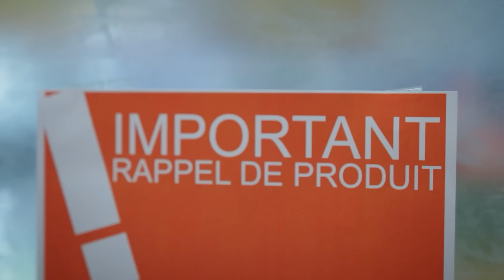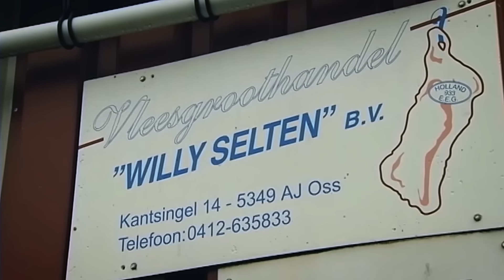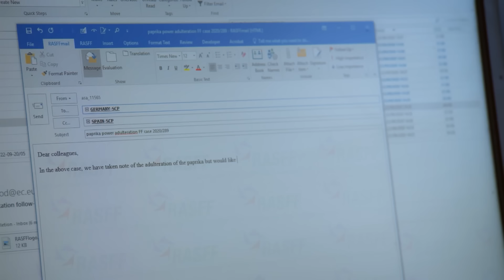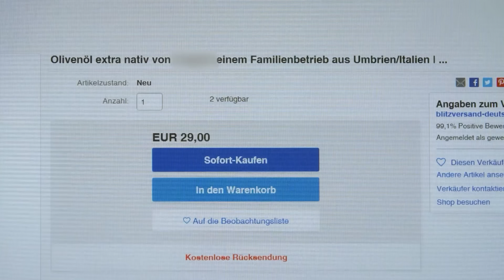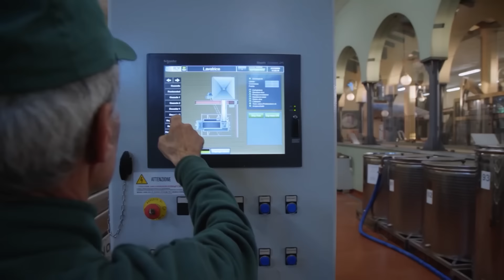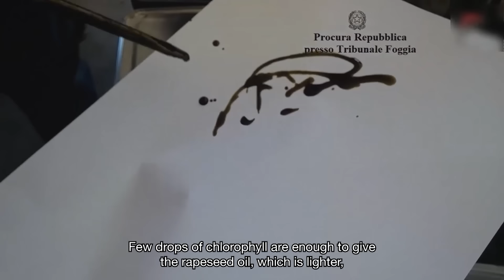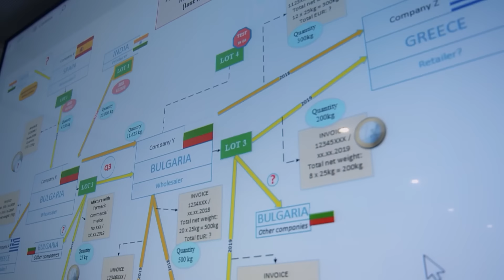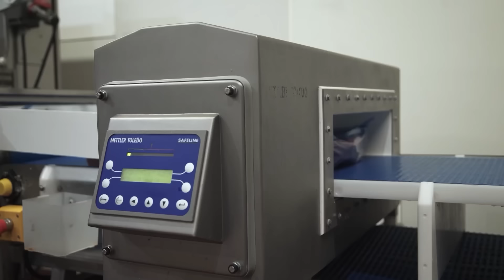Industria Alimentaria controlada por la Mafia | Crimen organizado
Industria Alimentaria controlada por la Mafia - La delincuencia alimentaria es una industria multimillonaria que afecta desde el ingrediente más barato hasta el más caro.

Industria Alimentaria controlada por la Mafia (2021)
Directora: Bénédicte Delfaut
Guionistas: Patrick Benquet, Bénédicte Delfaut
Protagonistas: Laurent Lederer, Micky Sébastian
Género: Documental
País: Francia
Idioma: Español

Sinopsis:
Carne de caballo etiquetada como vacuno. Miel diluida con jarabes de azúcar baratos. Aceite de oliva virgen extra falsificado. La delincuencia alimentaria es una industria multimillonaria que afecta desde el ingrediente más barato hasta el más caro. Se cree que el 10% de lo que comemos está adulterado. "Lo que sabemos con certeza es que el fraude alimentario crece exponencialmente y es cada vez más preocupante", afirma un defensor de los consumidores.

Los sindicatos criminales se están infiltrando en la cadena mundial de suministro de alimentos, minando la capacidad de los consumidores para confiar en lo que pone en la etiqueta y lo que acaba en su plato. En Italia, sectores enteros de la industria alimentaria están controlados por la mafia. En todo el mundo, redes delictivas bien organizadas colaboran para penetrar en las complejas cadenas de suministro. Las estafas van desde el etiquetado incorrecto intencionado de productos de calidad inferior para hacerlos pasar por artículos de primera, hasta la sustitución de un alimento por otro totalmente distinto. Los beneficios son enormes. Pero, ¿cuáles son los riesgos para el consumidor? ¿Cómo identificar el fraude alimentario? ¿Y qué se puede hacer para impedirlo?

En esta investigación, seguimos a las brigadas de fraude alimentario y revelamos lo poco que sabemos sobre lo que comemos. De los olivares de Italia a las lonjas de Francia, pasando por los mataderos de Polonia, esta película le llevará a un viaje culinario muy diferente. Una investigación global sobre la industria alimentaria falsificada.

También conocida como (AKA):
(título original) Food Fraud: An Organised Crime?
Francia Fraude alimentaire: un crime organisé?

¡APÓYANOS!

Todas las películas publicadas por nosotros tienen licencia legal. Hemos adquirido los derechos (al menos para territorios específicos) de los titulares de los derechos mediante contrato escrito. Si tiene preguntas, por favor envíe un correo electrónico a: info[at]moconomy.tv, Moconomy GmbH,